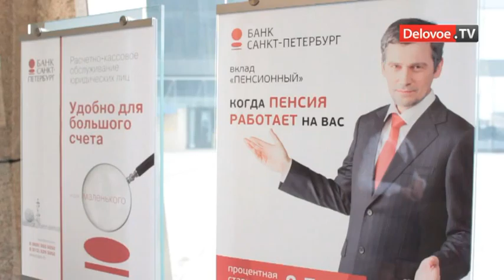В России востребован банкинг для сост людей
В России всё более востребован банкинг для состоятельных людей